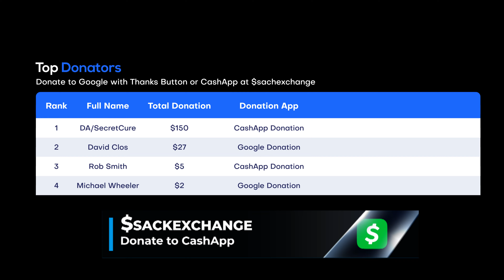Lucy Asks Tim What He's Doing Later Tonight on The Rookie 5x11 (Jan. 10, 2023)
📹 The Rookie 5x12 "Death Notice" Season 5 Episode 12 Promo - Officer John Nolan and Celina are enlisted to stand guard at a hospital after a dangerous prisoner must have surgery and they suspect there’s more to it than meets the eye. Meanwhile, Aaron gets Lopez and Harper to help him investigate a string of home robberies, and Tim and Lucy consider how their new secret relationship will affect their work. Elsewhere, Lopez gets unexpected news on an all-new episode of “The Rookie,” Tuesday, January 17th on ABC.

🎞️ Lucy asks Tim what he's doing later tonight and he says he's free tonight.

⭐ The Rookie Cast:
Nathan Fillion as John Nolan
Alyssa Diaz as Angela Lopez
Richard T. Jones as Wade Grey
Titus Makin Jr. as Jackson West
Melissa O'Neil as Lucy Chen
Eric Winter as Tim Bradford
Mekia Cox as Nyla Harper
Shawn Ashmore as Wesley Evers
Jenna Dewan as Bailey Nune

The Rookie 5x12 Promo/Preview "Death Notice"
The Rookie Season 5 Episode 12 Promo
The Rookie 5x12 Promo "Death Notice" (HD)

» Watch The Rookie Sundays at 10:00pm on ABC
» Starring: Nathan Fillion, Melissa O’Neil, Richard T. Jones

🎥 Original Video Date: Tuesday January 10, 2023 (AND-TV)

FBI
FBI International

Chicago Med
Chicago Fire
Chicago PD

S.W.A.T.
The Rookie
Magnum P.I.
NCIS: Hawaii

Castle Kate Beckett
Station 19
Grey's Anatomy
The Rookie Feds
Alaska Daily
Will Trent

tvpromosdb

the rookie season 5 episode 11
the rookie 5x11
the rookie 5x12
the rookie The Naked and the Dead
the rookie Death Notice

the rookie lucy and tim
the rookie john and bailey
the rookie angela and wesley